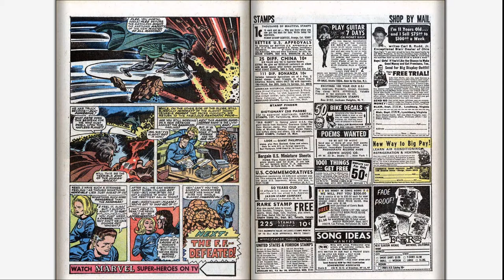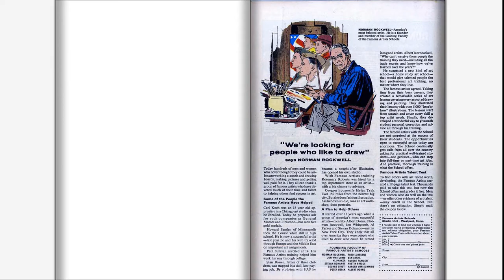196612 Fantastic Four v1 057